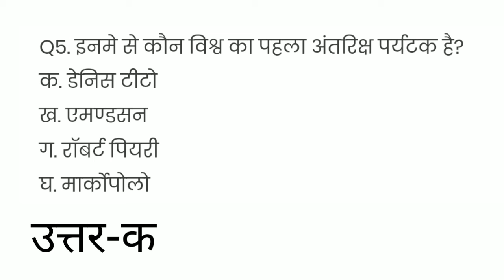सामान्य ज्ञान - GENERAL KNOWLEDGE !! MOST Important QUESTION !! VK STUDY PLATFORM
All competitive Exams ( SSC,CHSL,DRDO,CLERK,CONSTABLE,POLICE,UPP,And Other Exam)

   BANTI VISHWAKARMA (B.Sc 2nd Year)
                         { GS+GK }

English time. Morning 07:00 AM daily by Vishal Sir

Math time. Evening 05:00 PM Daily by Vishal Sir

Searching in YouTube:-

ssc cgl classes for gk
ssc current affairs daily
ssc maths live classes
daily exam and questions peper related questions
gs classes daily
gk for all classes
indian economy related questions
indian economy class live
indian economy class by banti Allahabad state
general science class by Allahabad state
gs live in hindi
general knowledge classes live
general knowledge live classes in hindi
general knowledge all competitive exam
2020 current affairs